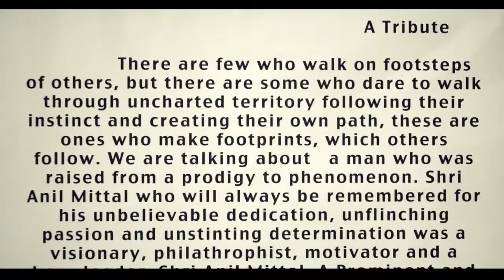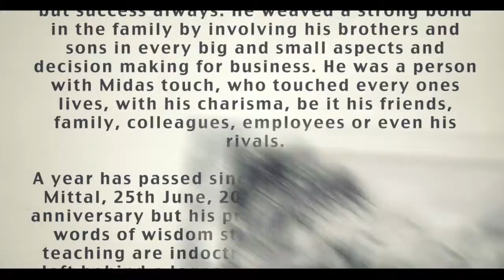A TRIBUTE TO ANIL MITTAL SAMTEX INTERNATIONAL - WINGS CRAFT INDIA